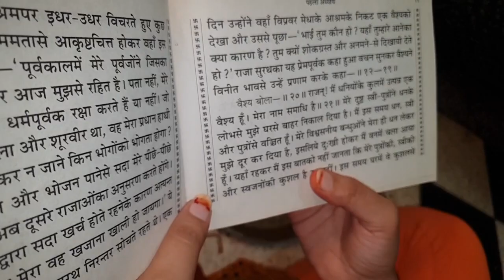Navratri Vlog ! Humlogo Ne Aise Manaya Navratri Ka pehle Din ! Vlog no.203